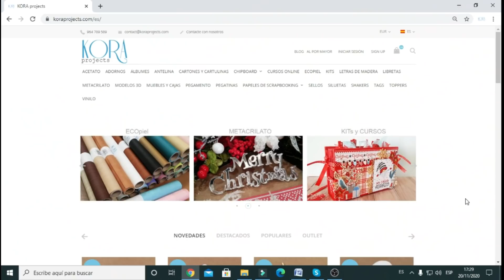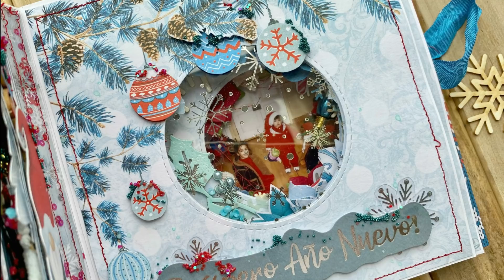3/6 etapa del CURSO GRATUITO "Cuento de navidad". Kora Projects. Scrapbooking.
Hoy comienza la tercera etapa de nuestro curso "Cuento de Navidad" y el reto de esta semana consiste en: incorporar acetato rígido o acetato con foil.
En Kora projects hemos creado 10 diferentes diseños de acetato con 3 colores de foil cada uno:
- foil plateado,
-foil dorado,
-foil cobre.
Es un producto muy versátil y le da un toque especial a nuestros proyectos, aporta muchísima luz, brillo, transparencia y gracias a su espesor se trabaja muy fácilmente. Además es un material resistente y al mismo tiempo muy dócil.

Vomo siempre nuestro equipo de diseño ha preparado para vosotros diferentes propuestas para crear vuestras 5 y 6 páginas del álbum. Tenéis hasta el domingo 29 de noviembre para compartir vuestro trabajo en IG y etiquetarnos con el hustug de la segunda etapa, que es

Propuestas del DT:
01:10 Milena @milenademiel
05:00 Mª José @scrap.planeta
12:07 Paula @scrapandmew
15:07 Ángela Cabedo @angelacabedo_scrap
23:19 Silvia @mimundoscrapcom
25:34 Carolina Loyza @scrapcuky
32:46 Lidia Almendros @ladycraftweb